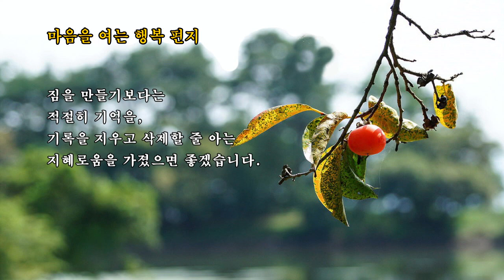마음을 여는 행복 편지